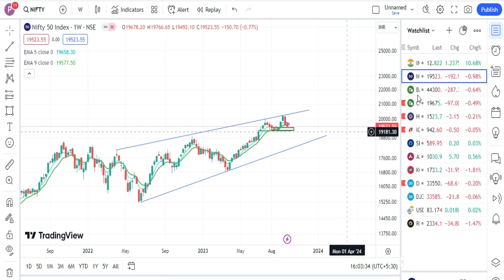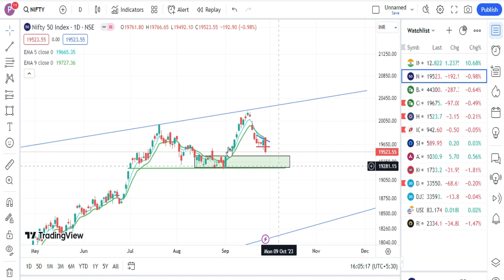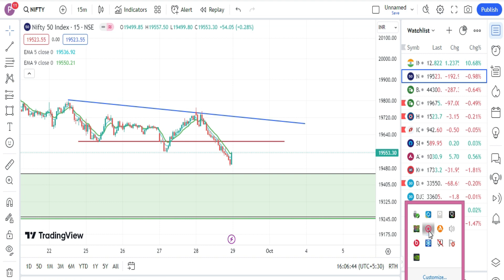NIFTY 50 TRADING IN BULLISH CHANNEL I NIFTY50 ANALYSIS FOR TOMORROW